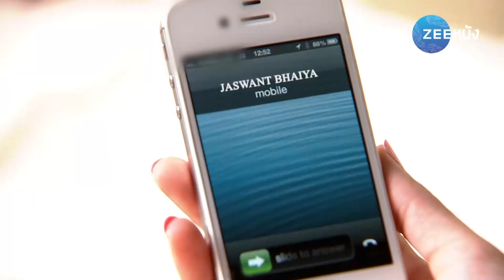เมื่อแรกพบ | EP.08 (1/6) | Zee หนัง